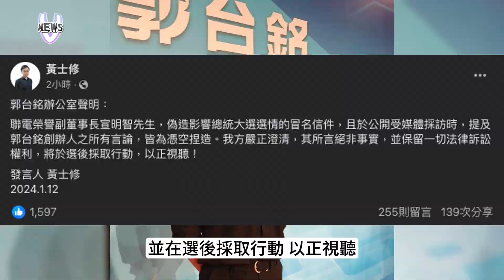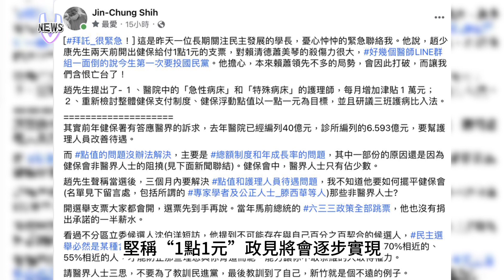郭董寫信支持侯友宜？信其實是「他」寫的！黃國昌痛批不實消息 郭辦：選後提起訴訟